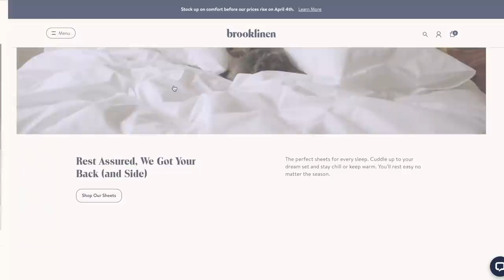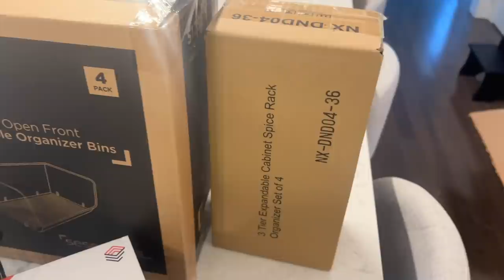PANTRY ORGANIZATION + MORE UNPACKING | VLOG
AMAZON PANTRY ORGANIZER ITEMS
Air tight food containers wood lid
Large black metal baskets
Spice rack / can organizer
Snack bars organizer
Smaller black wire bins
Open front plastic organizers
Back stock clear bins
Lazy Susan